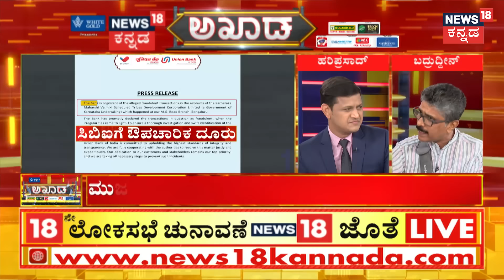Akhada Debate Show | ಅಧಿಕಾರಿ ಆತ್ಮಹತ್ಯೆಗೆ ಸಚಿವರೇ ಕಾರಣರಾದ್ರಾ? | ST Board Officer Incident | B Nagendra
News18 Kannada Live | ನ್ಯೂಸ್ 18 ಕನ್ನಡ ಲೈವ್
Karnataka | ಕರ್ನಾಟಕ
Kannada | ಕನ್ನಡ